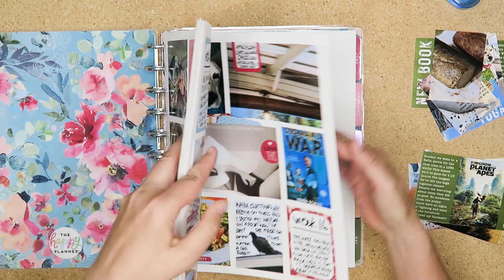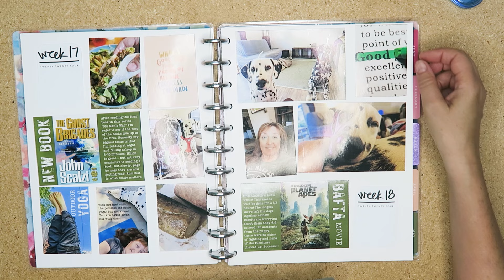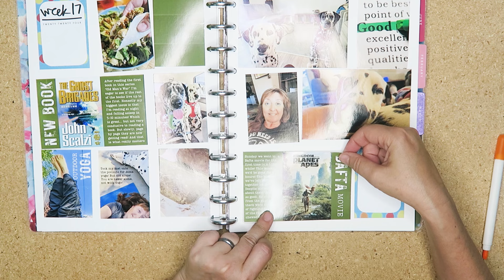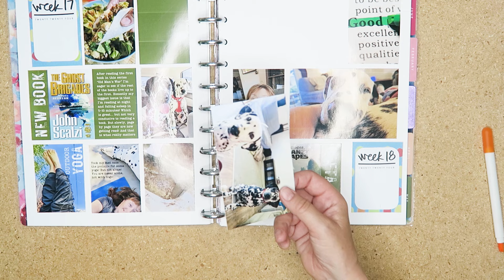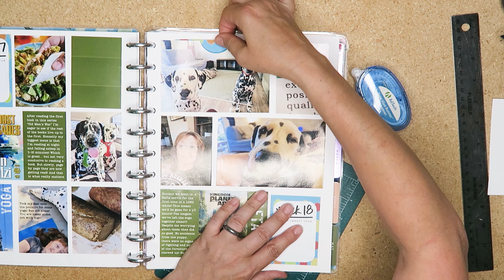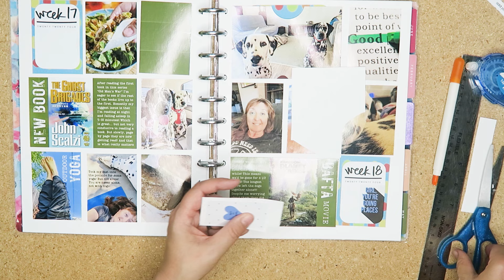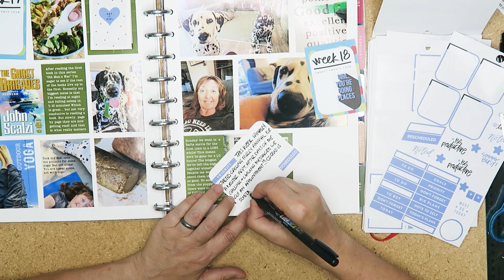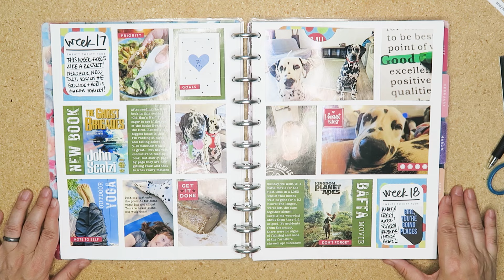Repurposing a BIG Happy Planner for Memory Keeping - Project Life Weeks 17 & 18 2024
Hey planner pals.  Few days overdue but I had a little accident with a food processor! Ugh! Anyway, here is Project Life week 17 & 18 in my BIG Happy Planner. I loving memory keeping this way! Super quick and easy!

This video features the following products:
🛒 - Big Happy Planners
🛒- Happy Planner Punch BIG
🛒- HP Glossy Photo Paper
🛒- HP 32lb Paper
🛒- Printables from Ali Edwards & Canva
🛒- Corner rounder
🛒 - Tombow Fudenosuke Brush Pen
🛒 - Pilot G2 0.38 Pens
🛒- White Out
🛒 - White Sticker Paper
🛒 - Fiskars 1.5" circle punch
🛒 - Slice tool
🛒 - Adtech Rolling Adhesive
🛒 - Rainbow 2016 Happy Planner Sticker Book

➜ My favorite Amazon Planner Stuff

➜ Don't forget I have a planner pals email list, sign up for freebies and more